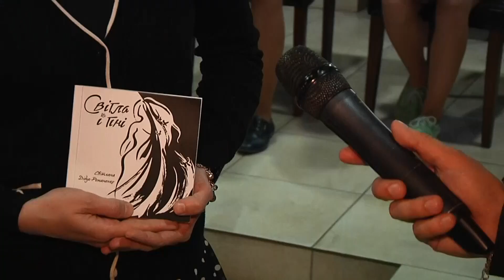«Світла і тіні» Світлани Дідух-Романенко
«Світла і тіні». Нову поетичну збірку з такою назвою презентувала Світлана ДІдух-Романенко. У арт-кафе «KavaLava» київська поетеса провела літературно-музичний вечір. Прониклива лірика у виконанні автора, жива музика та затишна атмосфера об’єднали чимало поціновувачів.